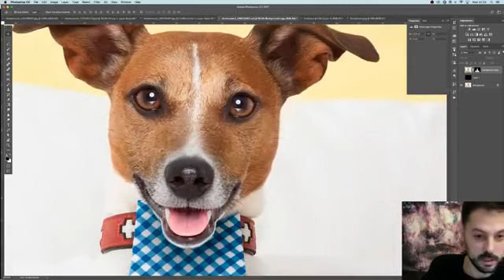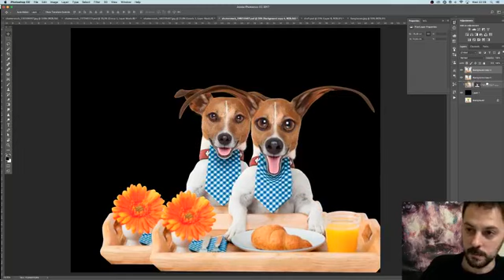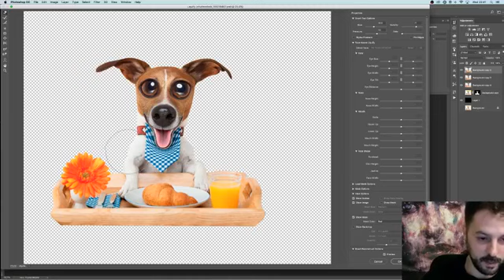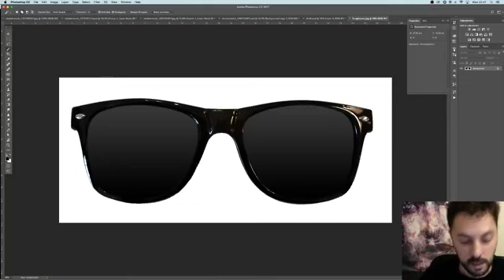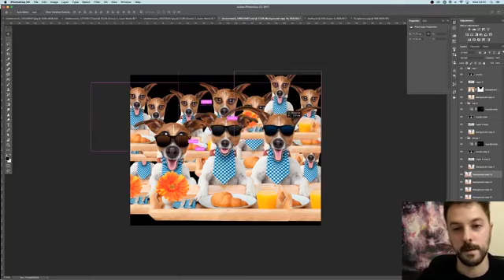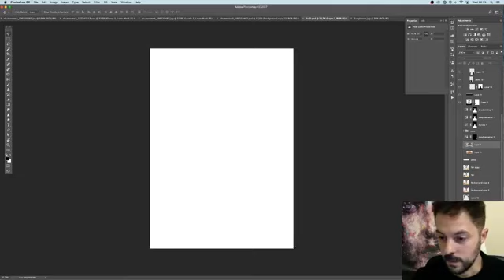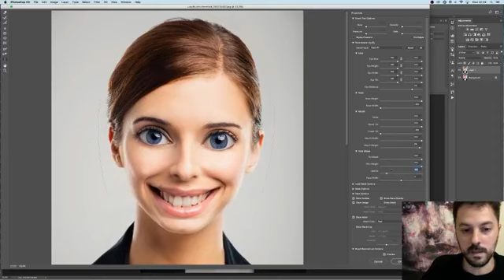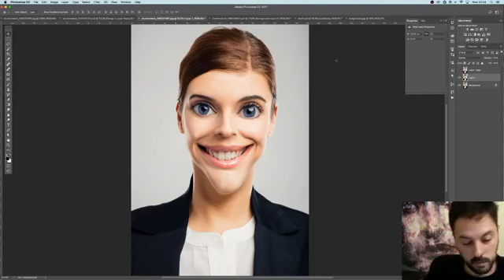Photoshop Masterclass - José Paulo Reis - Digital artist - Tips II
Dicas de Photoshop - Preparação para a Masterclass de Photoshop Avançado de Coimbra no dia 17 de Março!

♛ BUY MY ONLINE COURSE, IMPROVE YOUR PHOTOSHOP SKILLS ♛
You can learn a lot of fantastic techniques in photoshop in a easy way.

My class is on Digital Art Effects with your photos, where you’ll learn A FABULOUS DISTORTION TECHNIQUE IN PHOTOSHOP. I’m proud of what I’ve created, and I’d really appreciate if you’d help me out by watching my class

to sign up for a Skillshare Premium Membership, not only will you be able to enroll in my class, but you’ll also gain access to all other classes on Skillshare starting with a one-month free trial.

Not only is this an awesome deal, but your enrollment will help my class trend on Skillshare, which means that more students will be able to discover it.

If you know of anyone else that’d be interested to learn MY DISTORTION TECHNIQUE IN PHOTOSHOP, I’d appreciate if you’d share the link with them too.

✉ JOIN MY social media pages ✉